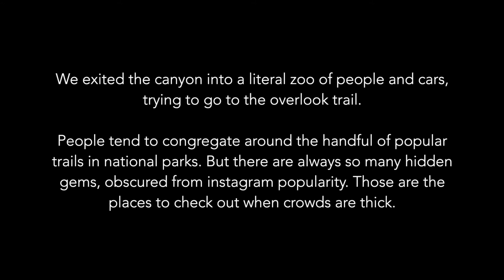Shelf Canyon - Zion National Park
Shelf canyon is a short, fun canyon trail in Zion. It offers an opportunity to scramble around some pretty tame obstacles while escaping crowds on the nearby overlook trail.